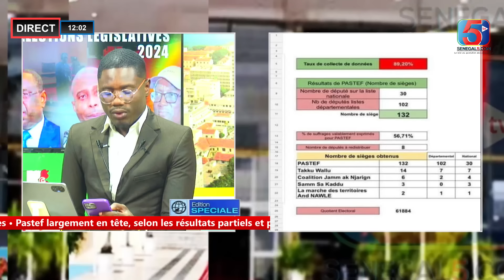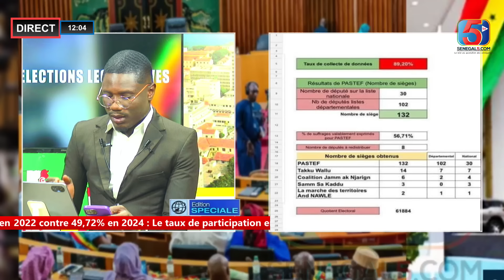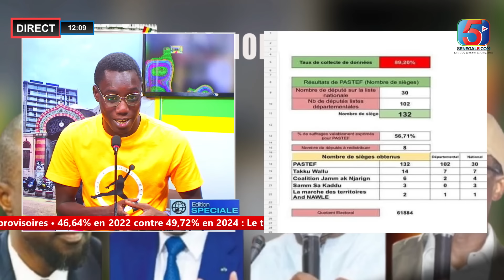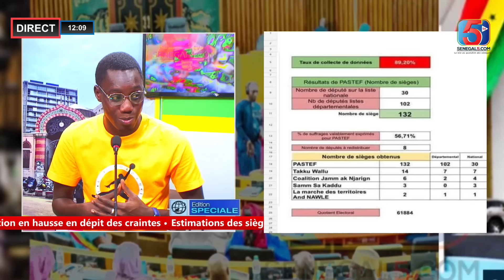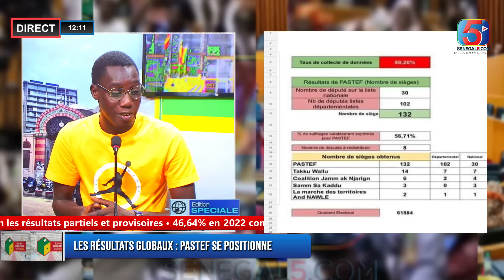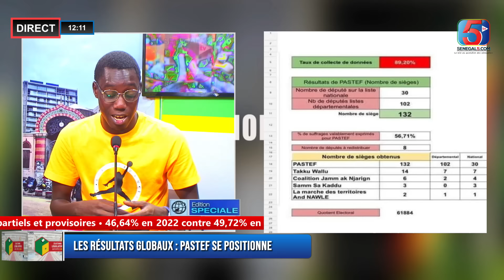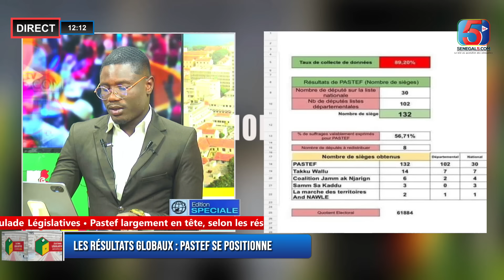132 Députés pour Pastef, Takku Wallu 14, Amadou Ba 6, Sameu Kadou 3…selon les résultats par Tendance